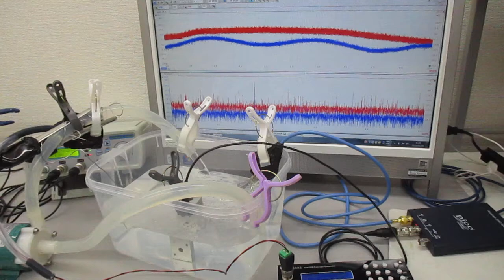超音波シャワー（流水式超音波制御）技術 Ultrasonic-labo